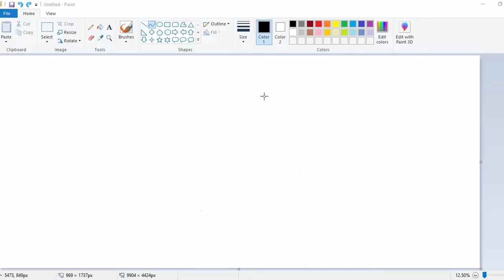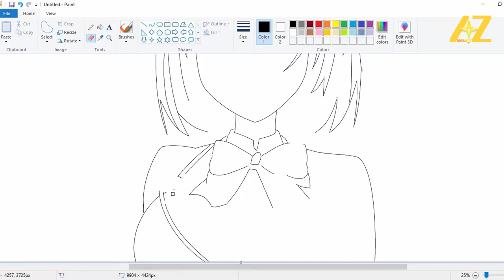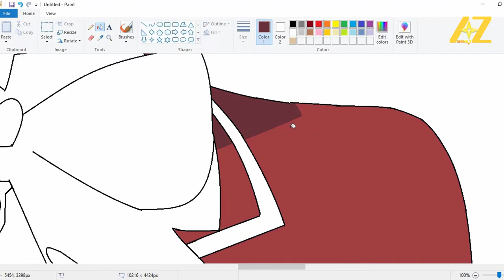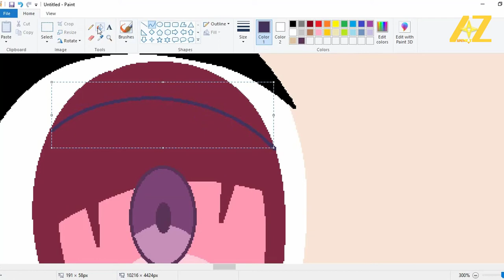Draw Kushida Kikyo | Classroom of the Elite on Paint - Animeplusz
Draw Kushida Kikyo from Classroom of the Elite.

►Kikyo Kushida (櫛くし田だ 桔き梗きょう, Kushida Kikyo) is one of the main characters of Classroom of the Elite series. She is a student of Class 1-D. She is quite popular in her class as well as the whole school as she aims to befriend everyone.

Kushida is a teenage girl who is considered highly attractive by the boys in her class and other boys in the school. Her trademark is her short beige-colored hair paired with gradient crimson eyes. She is also noted for having a well-endowed figure and an average height. When she is outside school, she wears a light blue dress with hints of white and has a teal-colored jacket covering it.

Kushida boasts tremendous popularity among students as the D-Class' idol who aims to be friends with everyone not just in D-Class, as shown when she extended her hand to Honami Ichinose of B-Class. She attempts to get along well with Suzune Horikita (Kikyo's classmate), but the latter coldly refuses her gestures of friendship numerous times.

Kushida showing her masked side after throwing a tantrum.